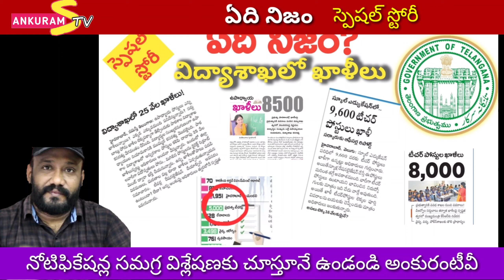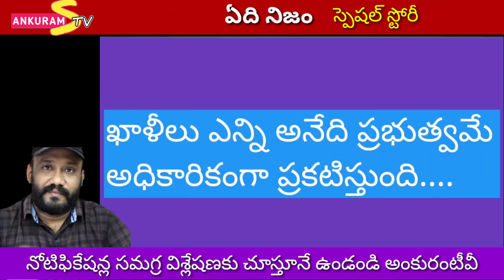ఏది నిజం?.. స్పెషల్ స్టోరీ|Telangana upcoming notification 2020-2021|DSC TRT vacancies updates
💥Hi friends... this is the channel  for clarifications and doubts.
Our channel is just like a library of videos on various interesting topics...

💥OBC NON CREAMY LAYER CERTIFICATE AWARENESS

💥LOCAL NON LOCAL JOBS FILLING PROCESS IN TELANGANA

💥ALL JOBS FILLING PROCESS IN TELANGANA

💥RESERVATIONS IN TELANGANA JOB NOTIFICATIONS

💥 ROSTER SYSTEM AND RULE OF RESERVATIONS IN TELANGANA JOBS

💥PHC RESERVATIONS IN TELANGANA JOBS...

💥WHICH SURNAME IS IN REVENUE CETTIFICATES FOR A MARRIED WOMAN

💥IS THERE ANY CHANGE IN SURNAME OF A WOMAN WHO DID  INTERCASTE MARRIAGE??

💥WHAT IS 6A RULE IN TSPSC?

💥OBC LIST FROM ANDHRA PRADESH